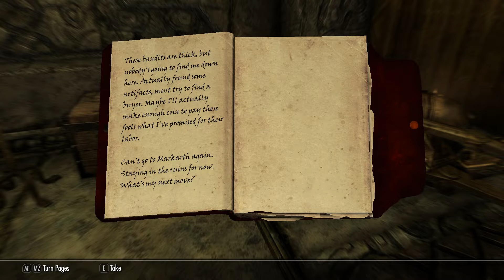Finding Grimsever (no commentary) | The Elder Scrolls V: Skyrim Anniversary Edition - Ep.13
GAME: The Elder Scrolls V: Skyrim Anniversary Edition